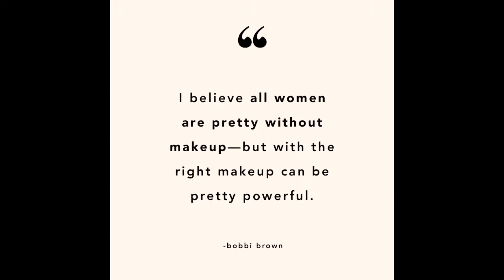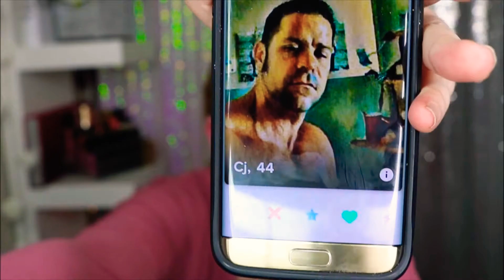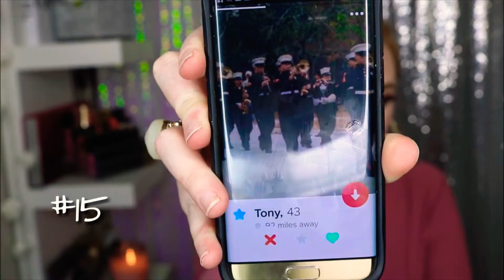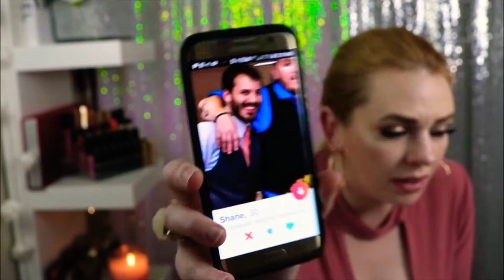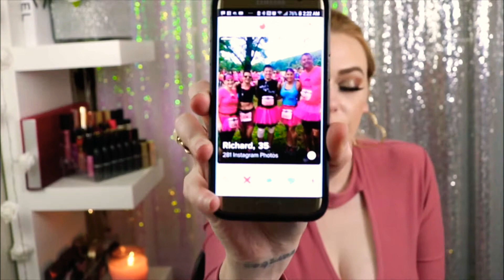30 vs 1: Tinder in Real Life (PART 2): MY REAL TINDER ACCOUNT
What's up fam? This video is part 1 of a two part video about what online dating is really like for a woman and why it is so much harder for a woman to meet a quality man. The second part of the video I go into my Tinder account and go through the first 30 potential matches and see how many potential matches I get. Let me know what you're experiences have been with online dating in the comments!

***MAKEUP TUTORIALS***

***UNBOXING VIDEOS***

***PERSONAL GROWTH***

***REVIEWS***

***MONTHLY FAVORITES***

 *** VIDEO MENTIONED ***